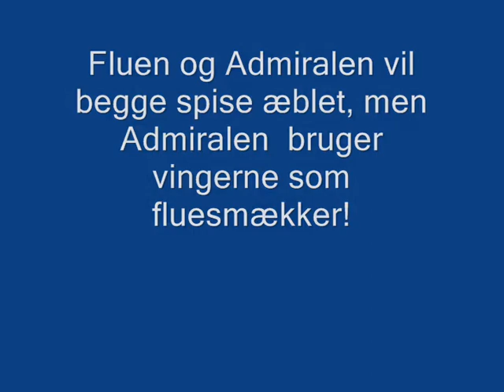Fluen og Admiralen.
En flue og en Admiral vil begge spise af et æble,men Admiralen bruger vingerne som fluesmækker.A Fly and a Red Admiral in a fight for an Apple.